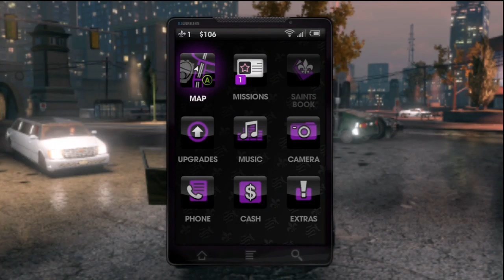[2] Cooperative Gangstas (Let's Play Saints Row 3 Coop w/ GaLm and Chilled)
"What is Saints Row: The Third?"
"Saints Row: The Third is a 2011 open world action-adventure video game developed by Volition and published by THQ. It is the third title in the Saints Row series. As in the previous games, the player-character leads the Third Streets Saints gang in a turf war against three rival gangs using a variety of weapons and vehicles in single-player and cooperative play. The series, and especially this title, is known for its crazy scenarios and lighthearted gameplay."